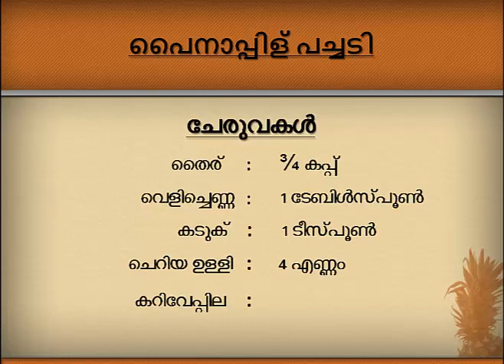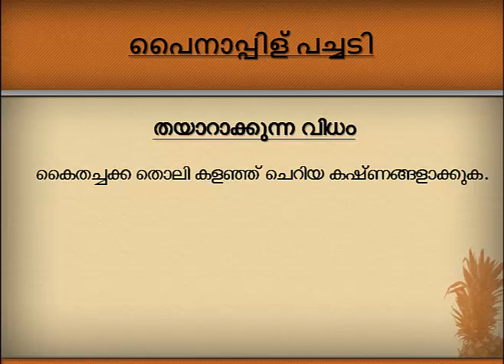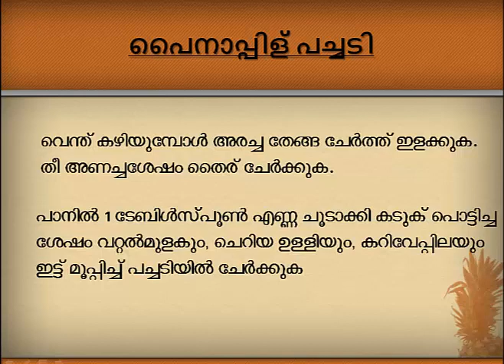How to make Kerala Style Pineapple Pachadi Recipe| പൈനാപ്പിള്‍ പച്ചടി